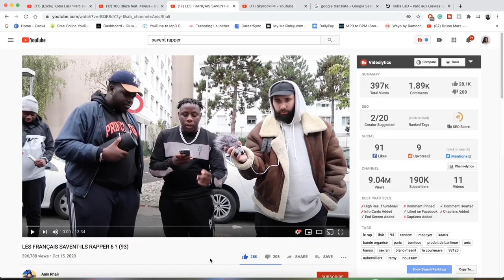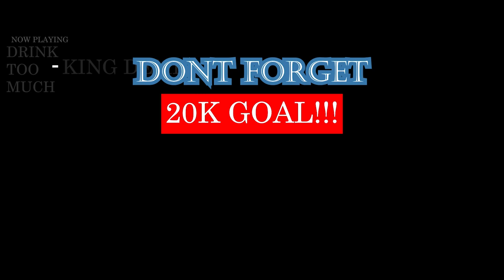LES FRANÇAIS SAVENT-ILS RAPPER 6 ? (93) | FRENCH RAP REACTION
ENJOY THE VIDEO. TILL THE END 😂